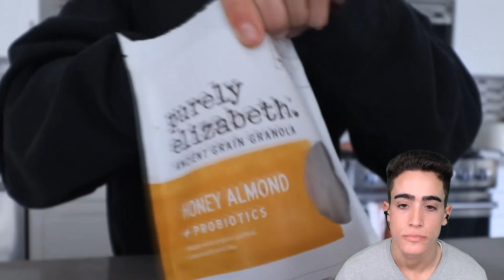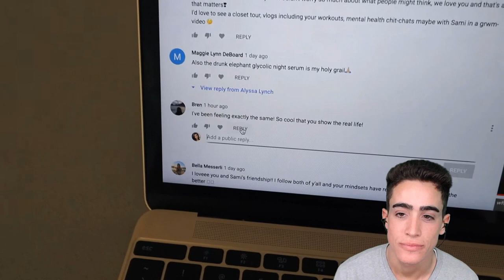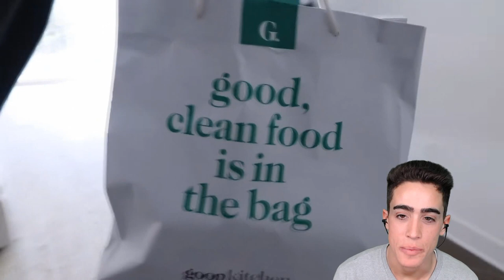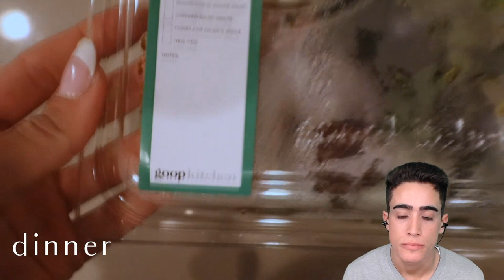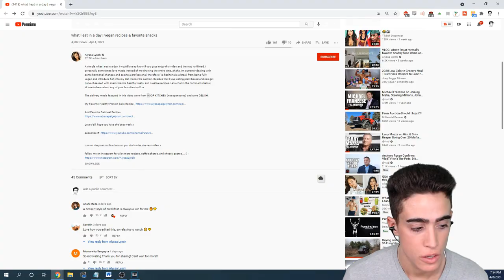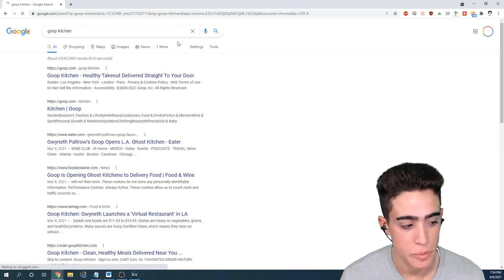My NEW VEGAN GIRLFRIEND...or not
00:00 - I miss Victoria
00:33 - It begins
01:38 - Could it get any worse?
03:37 - Snack #1
04:05 - Snack #2
05:59 - GOOP for lunch
08:57 - Snack #3
09:24 - GOOP For dinner
11:03 - What is GOOP KITCHEN?
12:37 - Thank you for joining me